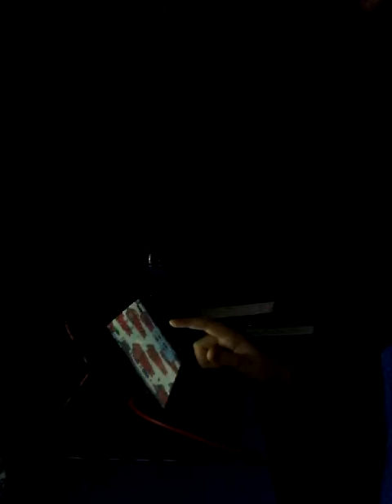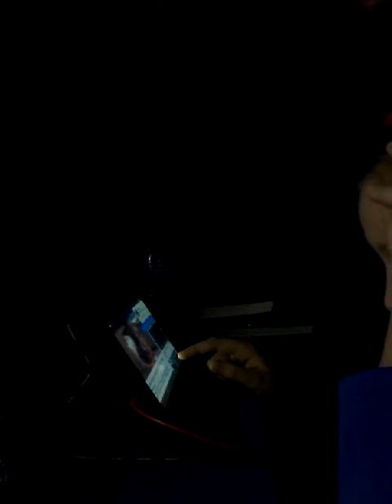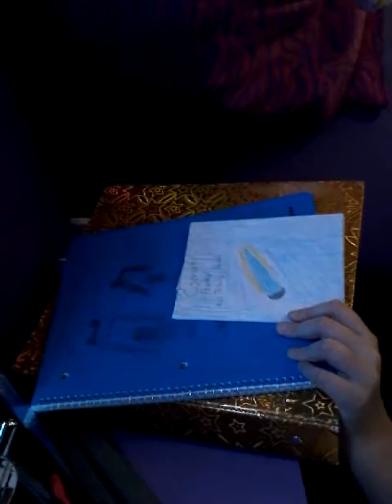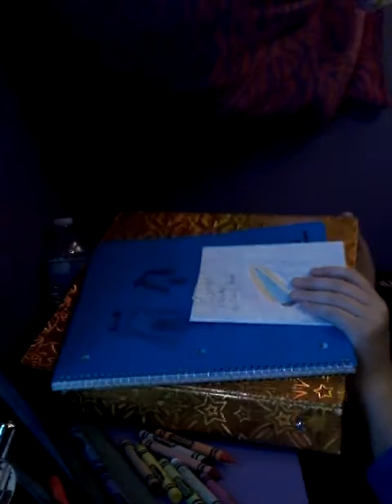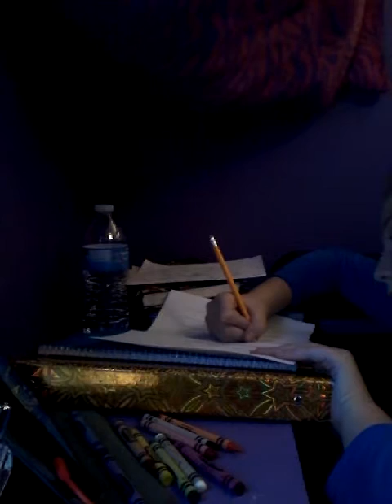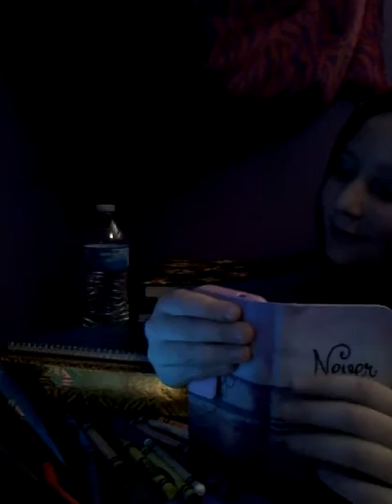My after school routine